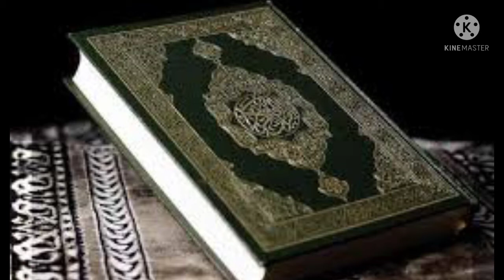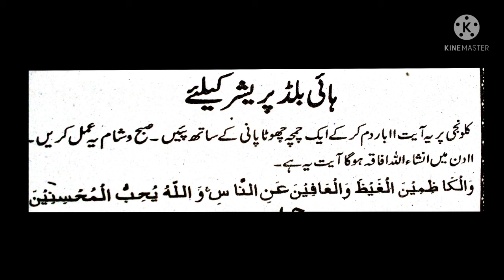Blood pressure ka wazifa[Blood pressure ka ilaj] High Blood pressure ja wazifa ,Blood pressure ,